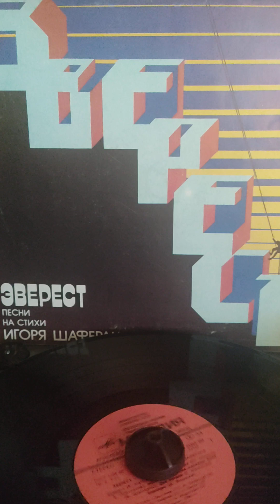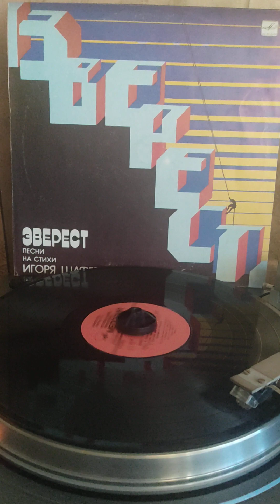группа Земляне эверест 1985г.